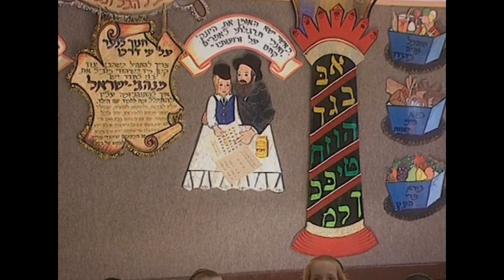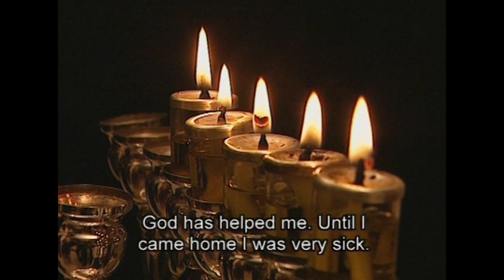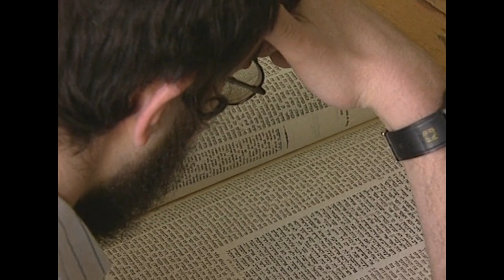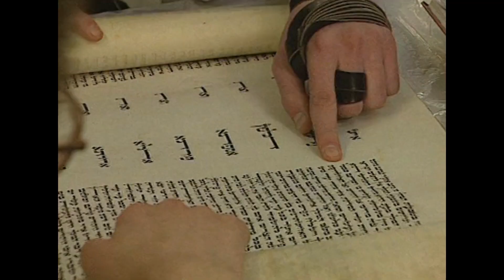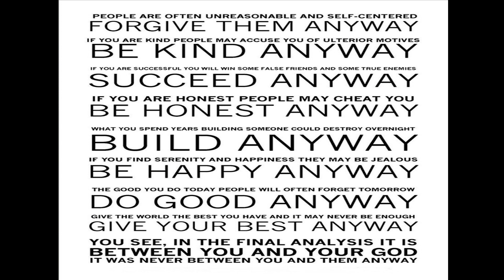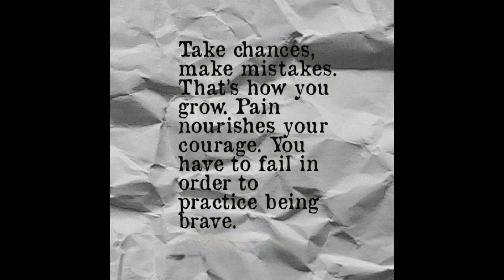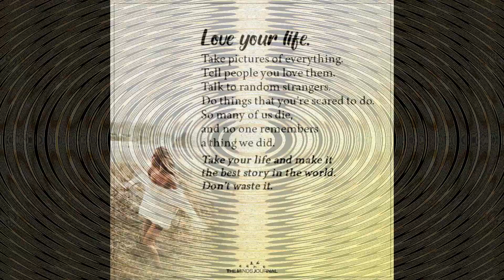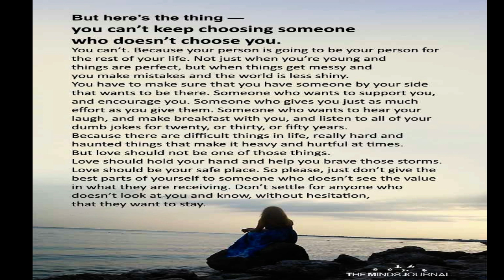HASIDISM MYSTICAL WORLD